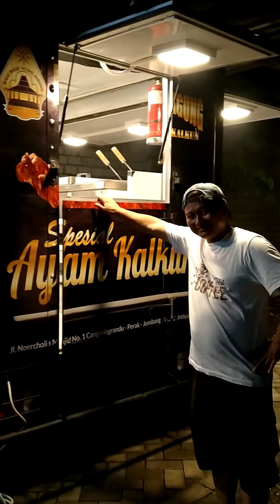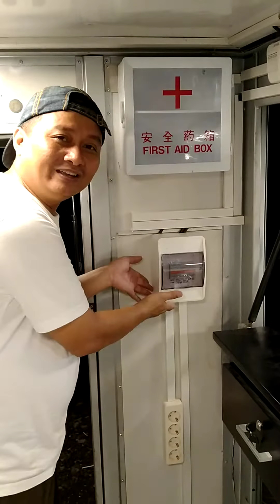Project Food Truck Kitchen Custom (by MITRA TEKNIK KITCHEN)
Pembuatan dapur food Truck surabaya, free design dan jasa konsultan
segera merapat dan wujudkan dapur impianmu
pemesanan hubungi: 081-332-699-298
salam HoReCa, salam kulinair indonesia, ichikiwierr